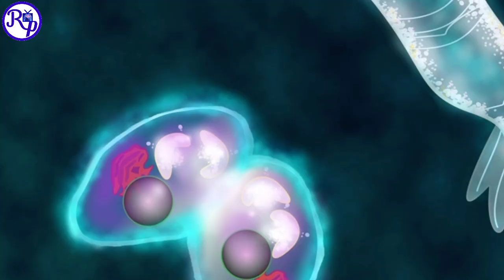Hindi makapaniwala Ang mga logger SA natuklasan nila SA loob NG punong ito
Isang kakaibang discovery Ang natuklasan my mga logger SA loob mismo NG puno NG chestnut.hindi silA makapaniwala SA natuklasan nila..Pano napunta Ito SA loob NG puno SA mahabang panahon?